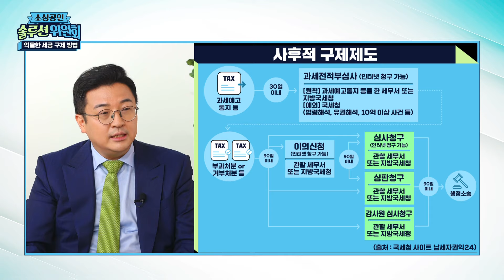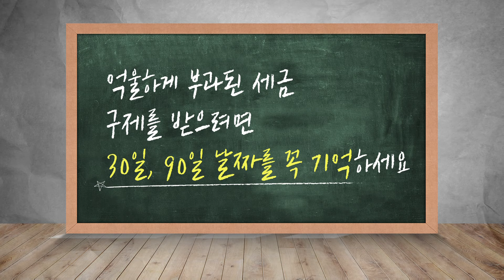억울하게 고지된 세금, 똑똑하게 구제하는 방법이 있다 ? 😲 | 소상공인 솔루션위원회 ep3-1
세금이 고지된 후 도움 받을 수 있는 제도가 있다 ?
구제를 받으려면 30일과 90일 ! 날짜를 꼭 기억하세요 ! 📢

소상공인이 놓치기 쉬운 다양한 정보 총출동 !
소상공인 솔루션 위원회 ⚖️